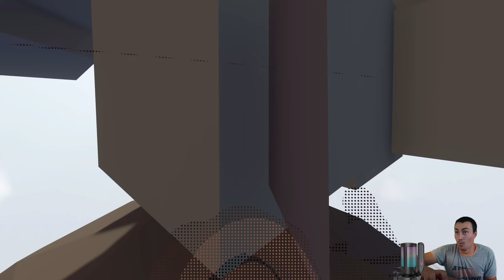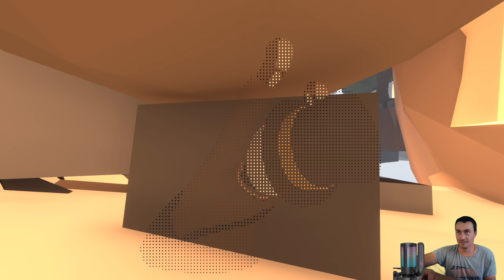Human Fall Flat #9. Ацтеки Перезапуск Кооператив втроём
Human Fall Flat — это уморительно смешной платформер в изменчивом мире снов. Играть можно одному или позвать до семи друзей, а бесплатные новые уровни станут настоящим подарком для фанатов!

***НОВЫЙ УРОВЕНЬ «ДОКИ» УЖЕ ДОСТУПЕН***
Добро пожаловать на головокружительную высоту нового уровня Human: Fall Flat — Доки!

На этом промышленном предприятии заботятся не столько о здоровье и безопасности, сколько о том, чтобы работа была сделана! Найдите остроумные способы использования подъемников, крюков, кранов, мачт и других предметов в этом бесплатном обновлении. Только ни за что не смотрите вниз...

Доки добавляют в игру вертикальное измерение, а также ощущение невероятного масштаба, когда вы перемещаетесь по парусным лодкам, кораблям, башенным кранам и контейнерам, из которых состоит эта дьявольская верфь!

► Підтримати мене ПриватБанк Україна 💙💛🇺🇦
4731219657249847